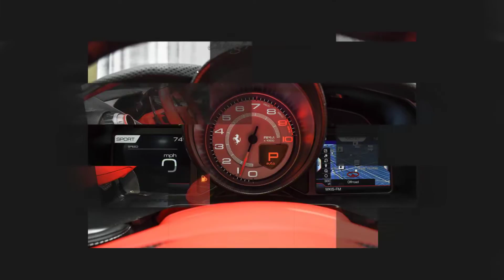2020 Ferrari 812 Superfast V12